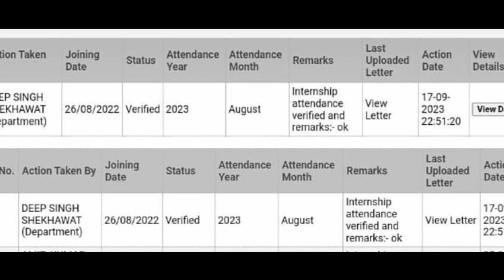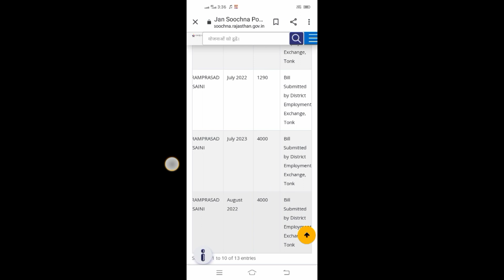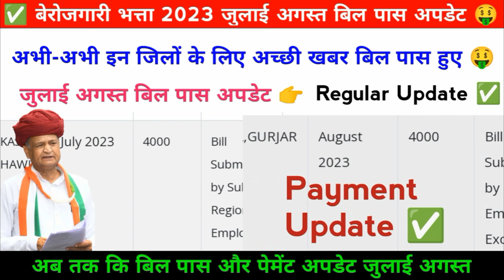Good 😊 अभी-अभी बिल पास पेमेंट इन जिलों के लिए अच्छी खबर 🥰 rajasthan berojgari bhatta update 🤑 Final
Other social media like

berojgari Bhatta form approval
mukhymantri Yuva sambal Yojana